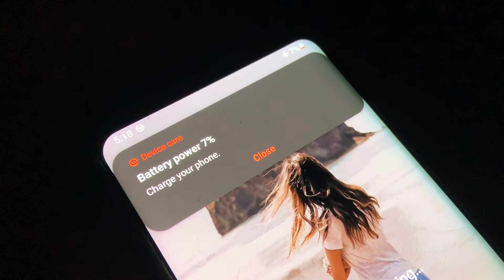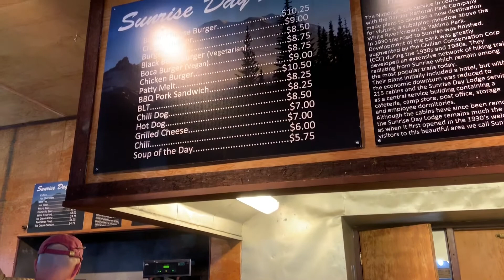Wonderland Trail Hike 2019: Day 8 * Summerland to Sunrise Camp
DAY 8 * 11.3 miles: Running out of power, running out of food. I explain why I'm recording videos on my hike & the battery % issues at the end of each day. Resupplying at White River Campground & what felt like a very LONG up hill climb to Sunrise Visitor Center. I don't remember anytime part of this day that my knee was hurting,... maybe I was too excited to get a burger.